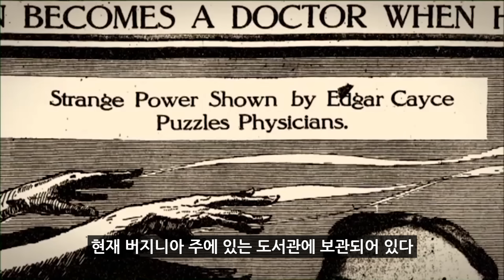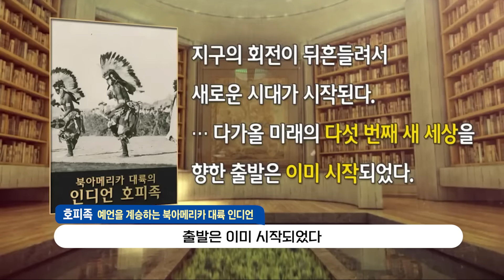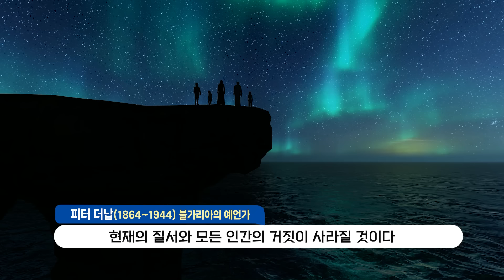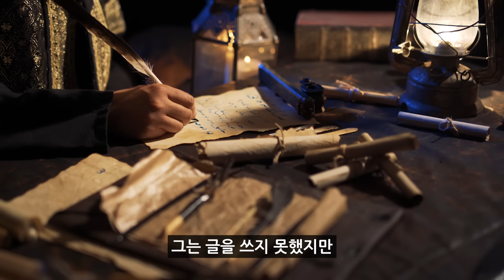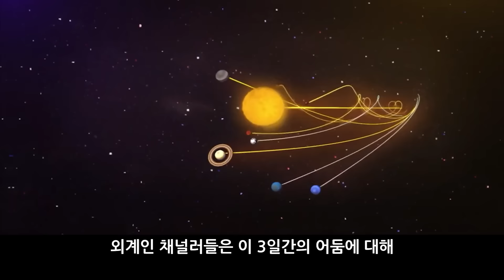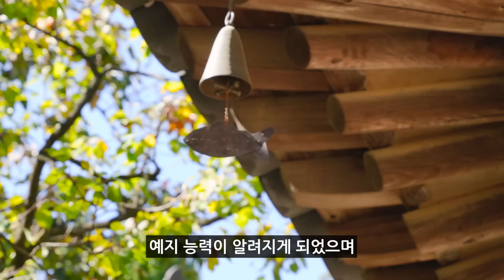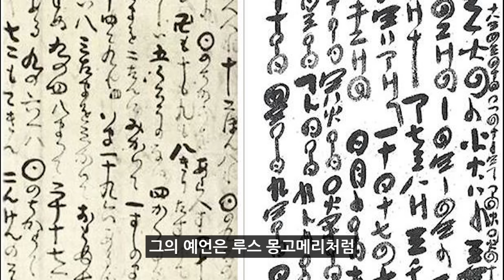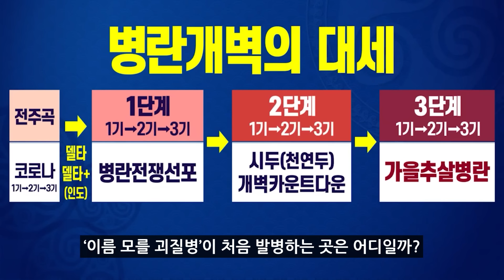예언가들이 전하는 인류 최후의 날은 이때부터 시작된다｜이것이 개벽이다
『이것이 개벽이다』 도서 구매 링크

※신박한지식 구독자 책 이벤트를 진행합니다※

추첨을 통해 『이것이 개벽이다』 책을 총 열 분께 보내드립니다
- 응모 기간 : '24. 5.21.(화) ~  5.25.(토) / 05일간
- 당첨자 발표 :  5.26.(일) 이후 커뮤니티에 공지

[영상 순서]
01:20 서양의 예언가들이 전하는 인류의 미래
13:37 동양의 예언가들이 전하는 인류의 미래
21:47 서양 최고의 예언가 노스트라다무스
25:14 동양 최고의 예언가 격암 남사고
31:18 인류는 어떻게 생존할 것인가?

Savfk - Music "Instructions for Living a Life by Savfk"